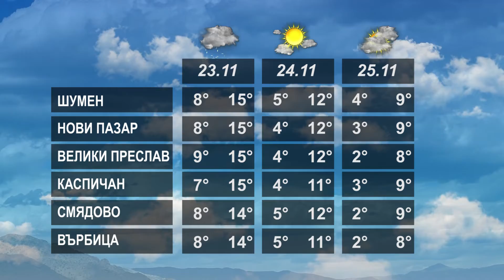ВРЕМЕТО 22 11 2022